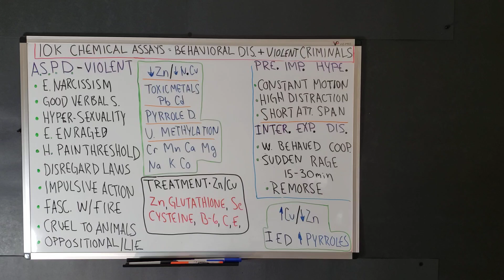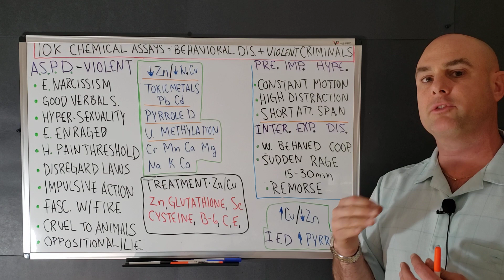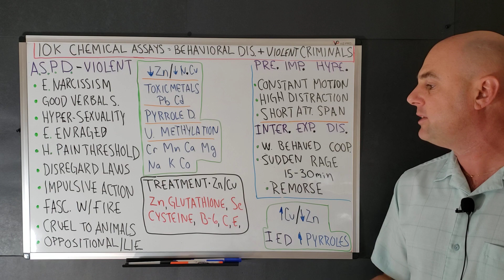Copper(Cu) & Zinc(Zn) Imbalances: Sudden Rage, Narcissism, ADHD, Selenium, Cysteine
A.S.P.D. = Anti-Social Personality Disorder
P.I.H. = Predominantly Impulsive Hyperactive
I. E. D. = Intermittent Explosive Disorder

Source:
NUTRIENT POWER by Dr Walsh pages 117-123

Heavy Metal Detox, by Dr. Axe